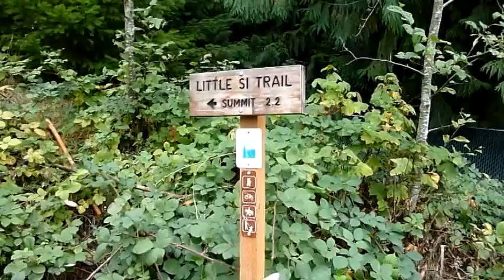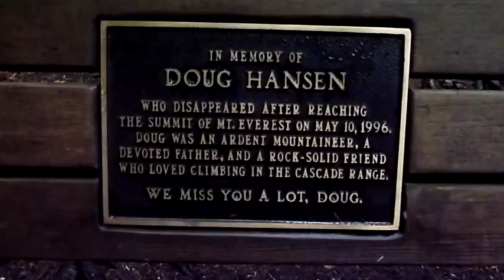Video From Hike To Lil Si (North Bend, WA) with Buddhist Music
Just some fun with video cam at Lil Si.